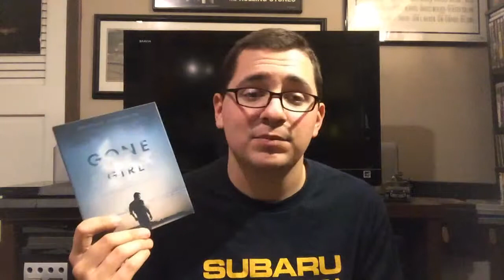Joe's Bluray - DVD Update - January 13th, 2015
Been awhile since I've done a Bluray update, but here's some of the new ones I've gotten since then with a DVD thrown in there.